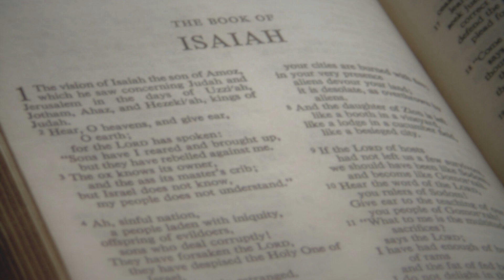Day-164 Daily Bible, ISAIAH 1-8, Everyday reading, listening, Audio Bible, by David Suchet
Blessings,